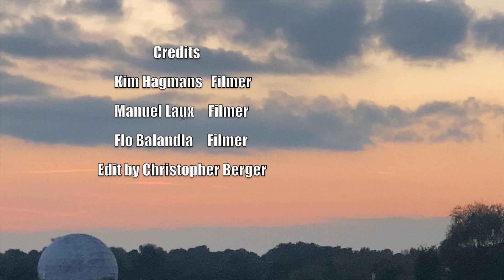Christopher Berger "PROJECT HUB"